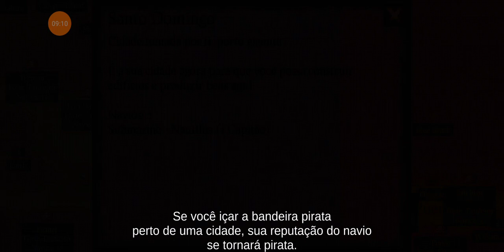The Pirate Plague of the Dead: Battle in the Sea